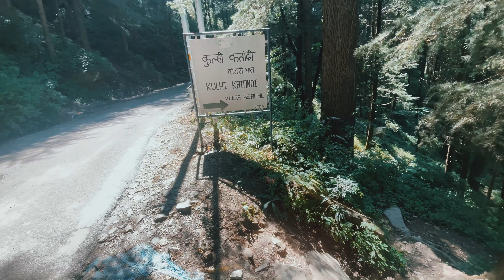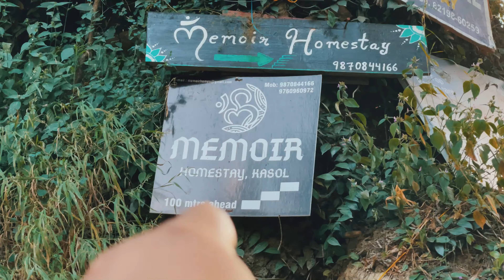Mini Thailand exist in INDIA | JIBHI | Tirthan Valley | Himachal Pradesh 2022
Hey Friends this is the third Episode of Jibhi. In this Vlog we covered Mini Thailand. Yes it’s true Mini Thailand exist in India and that too in Himachal. I hope you will like this Vlog. @EconomicMusafir

Hey friends , thank a lot for watching my videos. Please "LIKE" the video if you enjoyed watching or also "COMMENT" if you want to Suggest something or Apperciate it.

 Awesome content .

Road trip to Jibhi
Roadtrip from Delhi to Jibhi
Road trip from gurgaoun to Jibhi
Roadtrip to Manali
Road trip to Tirthan valley
Road trip from Delhi to Manali
Road trip from gurgaoun to Manali
Roadtrip from Delhi to Tirthan valley
Road trip from gurgaoun to Tirthan valley
Exploring jibhi
Exploring Tirthan valley
Best tourist destination in Himachal Pradesh
Best tourist destination in india
Best place to visit in Himachal Pradesh
Best place to visit in india
Best cafe in Himachal Pradesh
Best cafe in Manali
Best cafe in jibhi